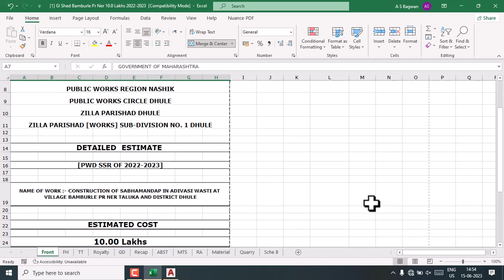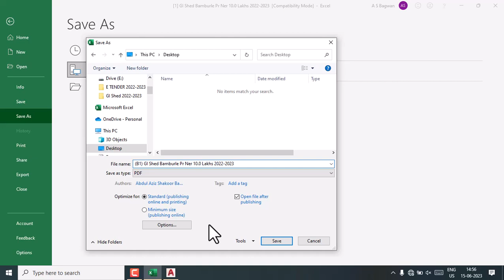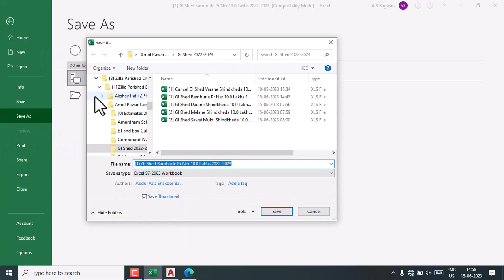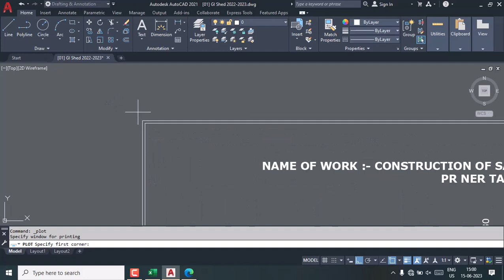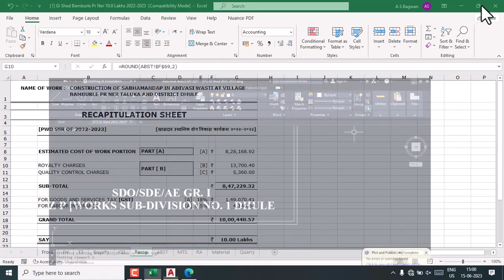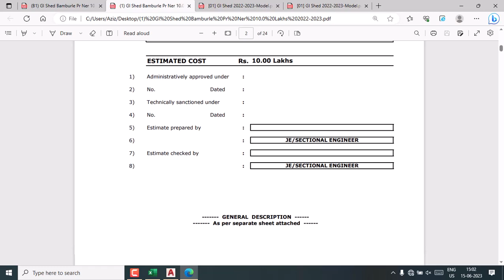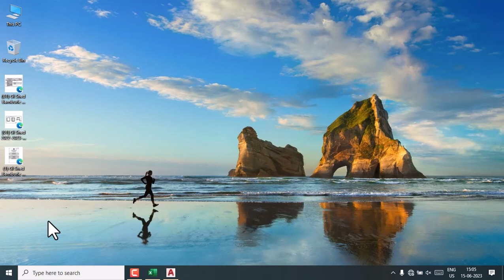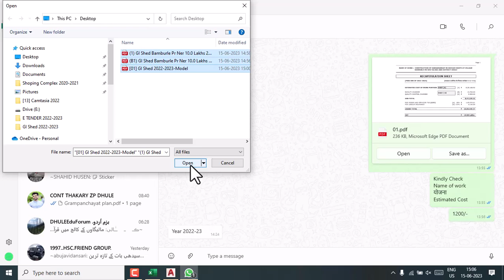ESTIMATE EXCEL TO PDF 2023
Excel files find plenty of applications, especially in financial transactions or data entry and processing. Although Excel files appear simple, working with them requires expertise. If you want to present, edit, or share your Excel files, you need to convert Excel to PDF. While it may sound as easy as pie, the crux of the matter is that finding the right Excel to PDF converter offline can be a rough ride. Fortunately, this article gives you the best way to convert Excel to PDF offline.
Converting Excel to PDF offline is not a complicated task. There are several ways, and your choice depends on your preferences. Many people don’t know that Microsoft Excel offers plausible options to convert Excel to PDF offline. While it may appear like a tool to do a bunch of arithmetic and data processing, Microsoft Excel offers more. Here, we look at several methods to convert Excel to PDF offline on Microsoft Excel.
Open an Excel file
Go to the folder where the target Excel file is saved, then click to open it with Microsoft Excel.
Save Excel as PDF
When the Excel file is opened, go to the “File” menu, then choose the “Save As” option. Select the desired destination folder to access the “Save As” window. Here, click the “Save As” drop-down arrow and select “PDF” as your output format. Click “Save” to convert your Excel to PDF offline. Your Excel file will now be converted to PDF and saved in the destination folder. You can go to that folder and find your new PDF file.